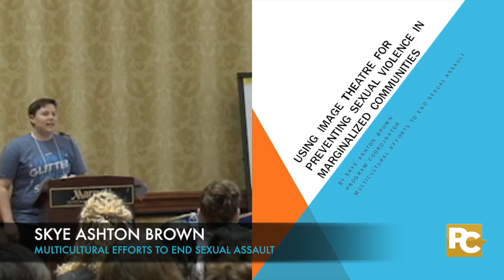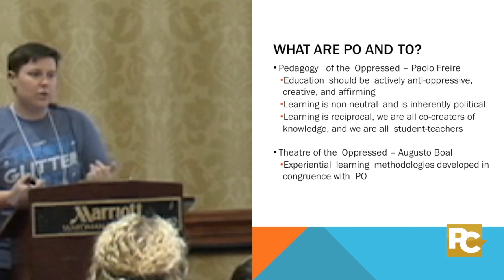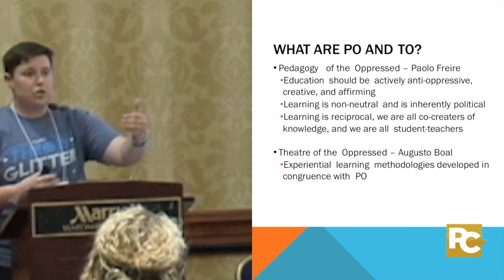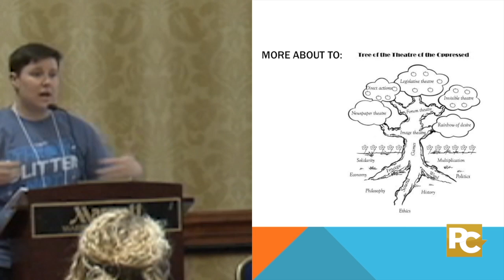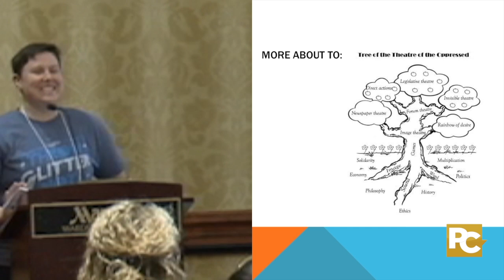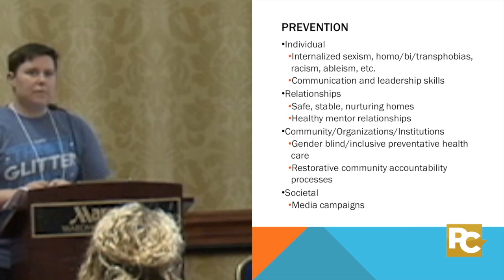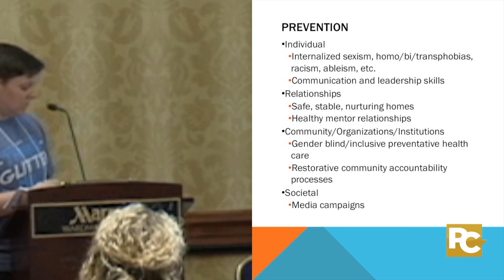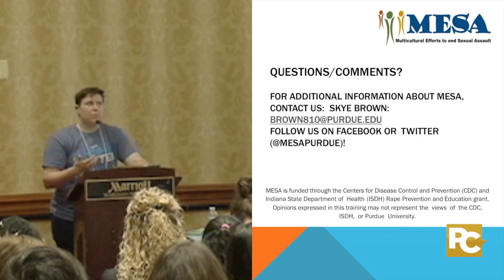Using Image Theatre for Preventing Sexual Violence in Marginalized Communities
In this workshop, Skye Brown from  Multicultural Efforts to End Sexual Assault (MESA) addresses the role of image theatre and multi-movement marginalized community perspectives for preventing sexual violence. The presenter provides an overview of the Pedagogy of the Oppressed and the public health approach to sexual violence prevention. Through activities and participants' experiences, the audience is reminded of their own positionality and power dynamics, and gain skills in using image theatre to increase protective factors against sexual violence.